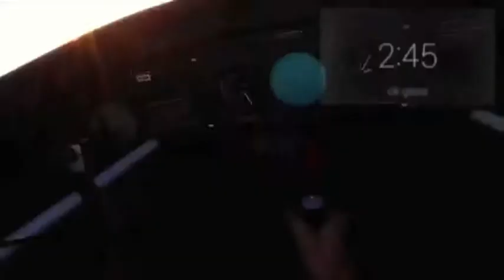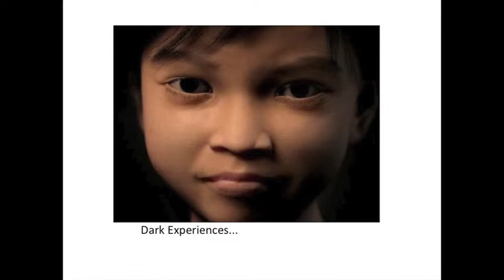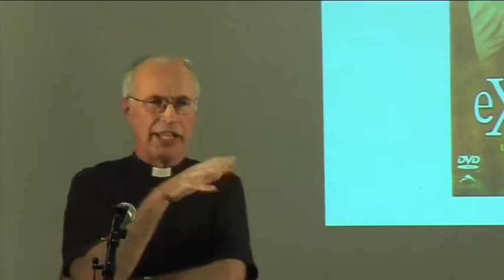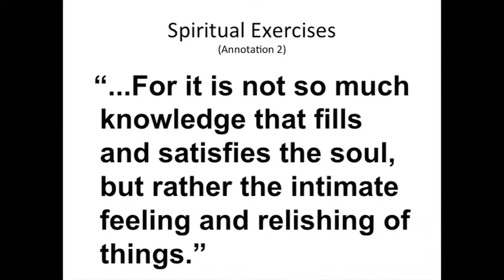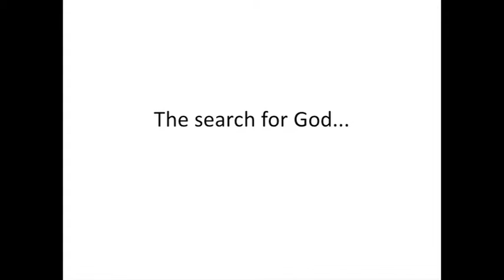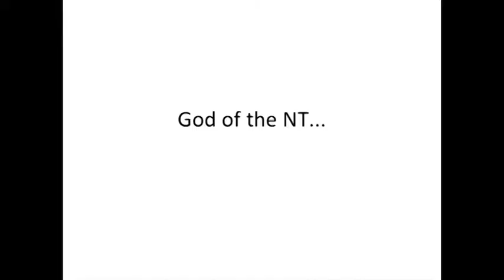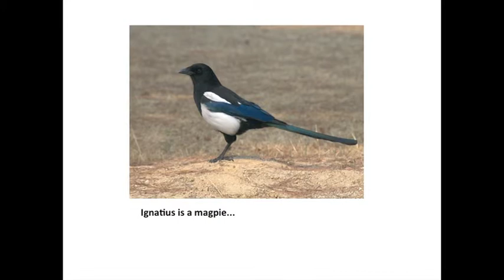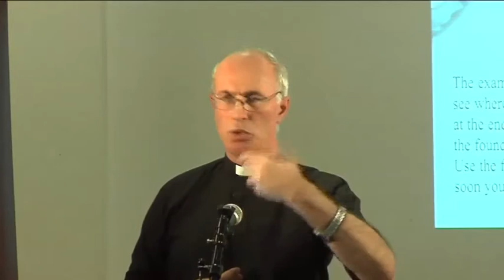Faith Matters "Through the Google glass darkly"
The third of the Autumn 2013 Faith Matters was given by Fr Dermot Preston SJ, the Provincial of the British Jesuits. His talk explores ways prayer has been shaped by the rise of the internet. Through the lens of the spirituality of St Ignatius, he attempts to point out helps and hindrances that might be encountered by the modern pilgrim in a digital era.